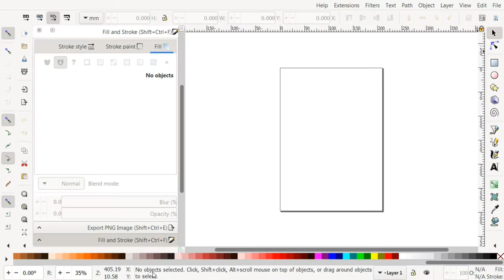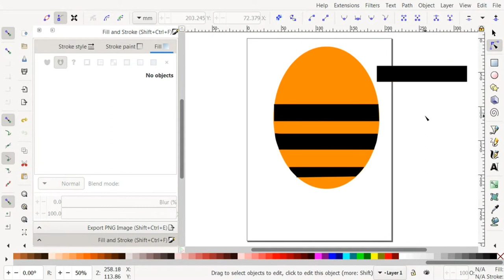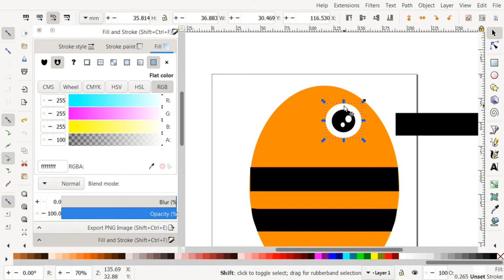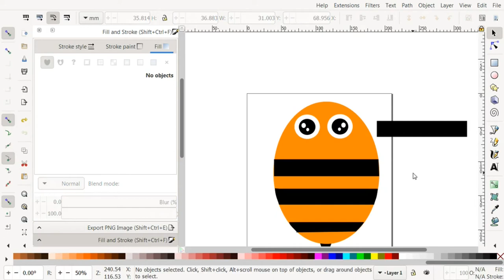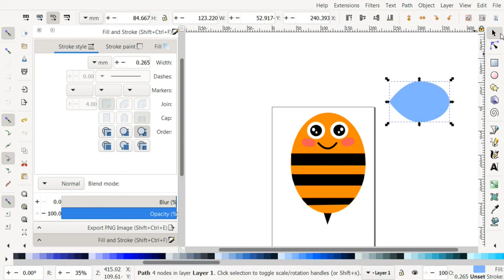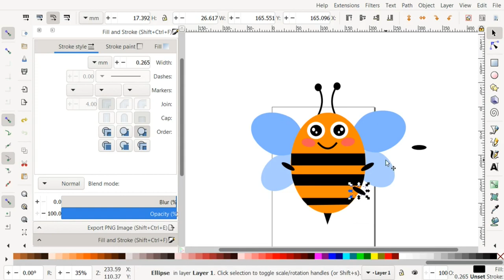How to draw bee vector in Inkscape 2023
Digital art is a  painting process using computers or tablets, on my YouTube channel we are learning digital art in the simplest ways, and it will be suitable for beginners.
If you want to see more of my art, please check out my accounts .

I used canva apps to create the thumbnails.

الرسم الرقمي هو عملية رسم اللوحات باستخدام الكمبيوتر أو الأجهزة اللوحية في قناتي هنا ستتعلم الرسم الرقمي بأبسط الطرق و سيكون مناسب للمبتدئين.
لرؤية المزيد من الرسومات تابعني على وسائل التواصل الاجتماعي.